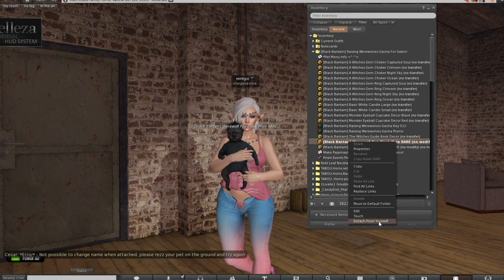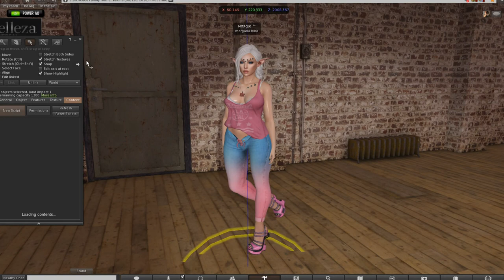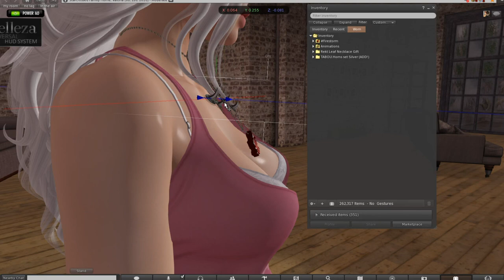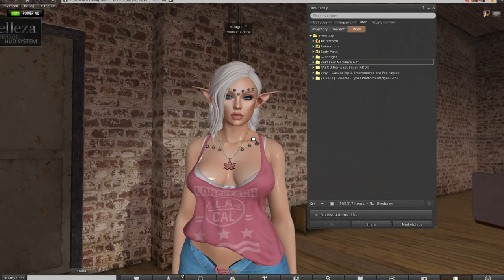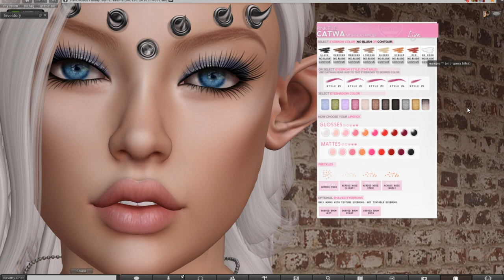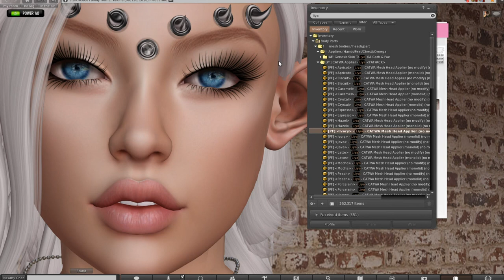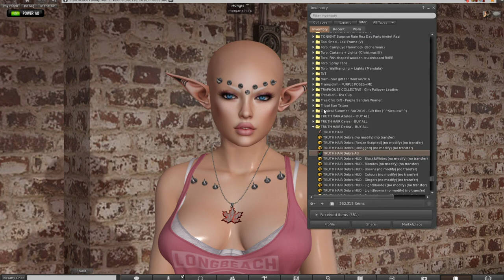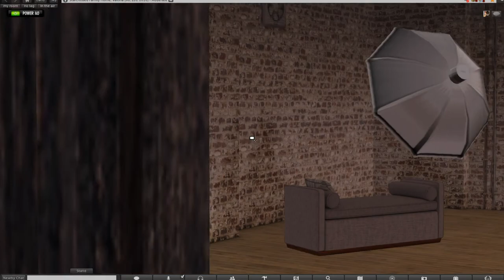So Hawt SL - So many cool things to share!